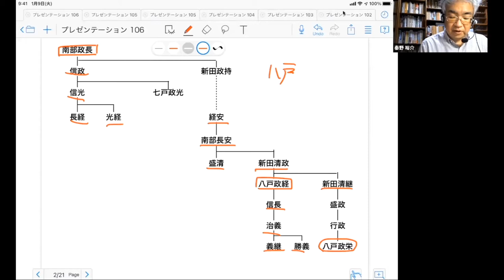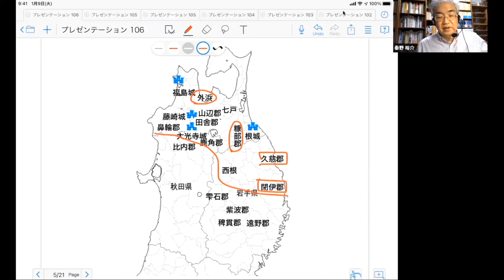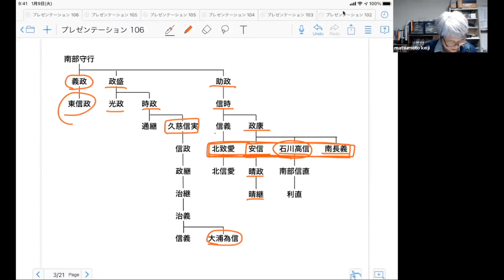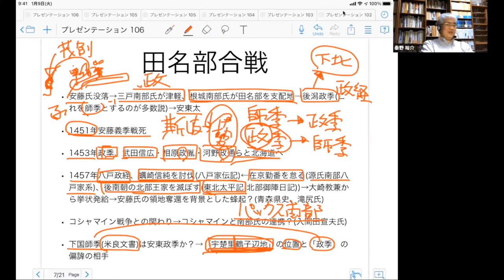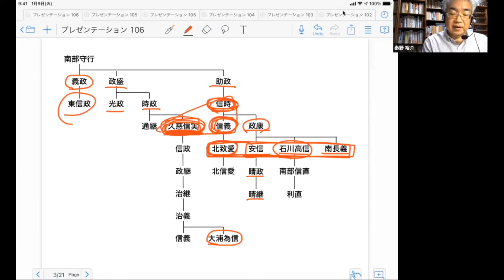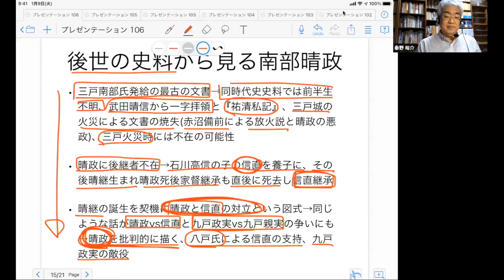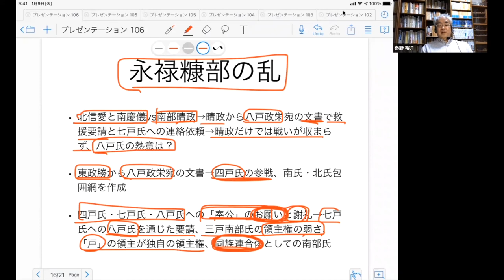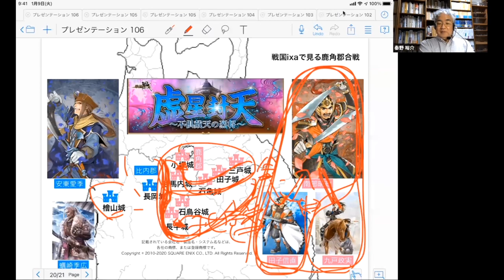戦国大名46 2 南部家Ⅱ 十三湊へ侵攻、南部晴政が戦国大名化【研究者と学ぶ日本史】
南部氏は安東氏の戦い十三湊へ侵攻しました。南部氏内部では八戸南部家から三戸南部家に主軸が移り、南部晴政が戦国大名化を進めました。